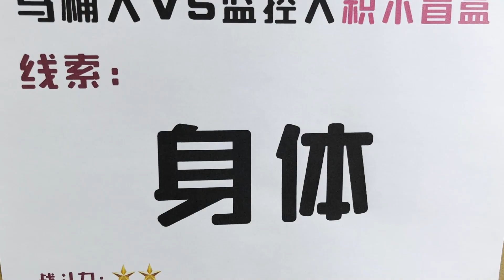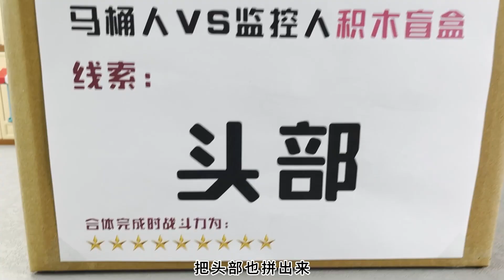终极泰坦电视人叛变了！监控人找我拼《马桶人vs监控人积木盲盒》，他到底要干嘛？【可乐不会玩积木】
终极泰坦电视人叛变了！监控人找我拼《马桶人vs监控人积木盲盒》，他到底要干嘛？【可乐不会玩积木】 请注意，本视频完全符合YouTube社区准则，没有任何违规行为。